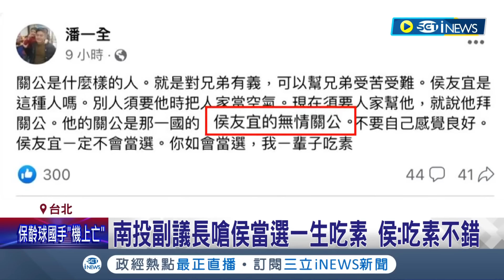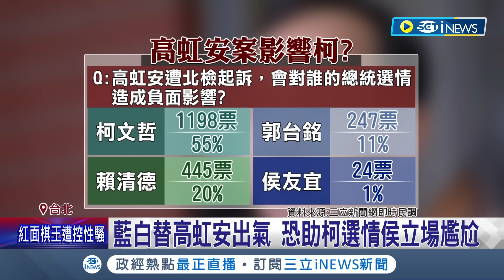朱立倫挺高虹安助柯選情? 傳"沒事先溝通"讓侯辦錯愕 南投副議長嗆侯當選一生吃素 侯:吃素不錯｜【台灣要聞】20230815｜三立iNEWS